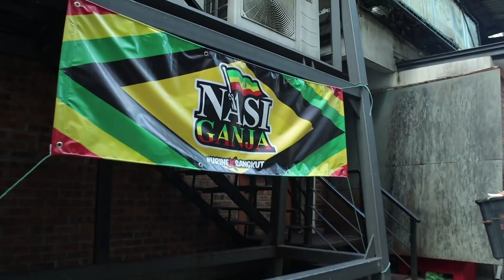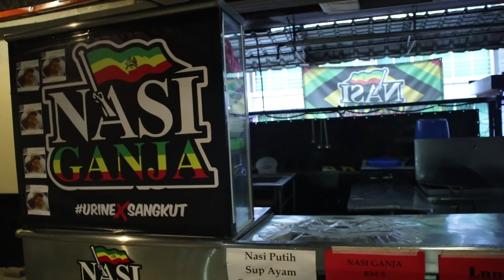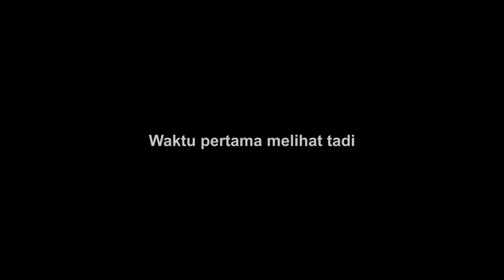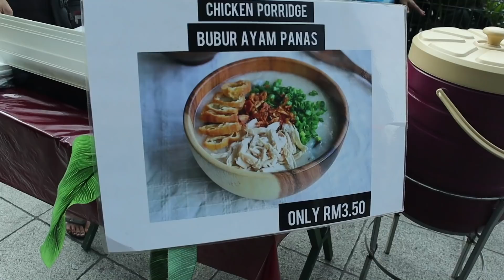Sarapan Enak di Kuala Lumpur || Malaysian Breakfast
Breakfast in Malaysia

Nasi Campur is normal, everyday Malaysian food.
Yet even though it may be common and nothing out of the ordinary, somehow a meal of nasi campur is one of the most satisfying meals I can think of… in the world.

Ever since my first experience with nasi campur in Indonesia, I’ve been an addict.

Perhaps because it’s often setup as a buffet – a self service meal where you’re handed a plate of rice and it’s up to you to navigate the buffet line and pile on whatever looks most tempting.

But unlike a buffet, nasi campur is normally just a single plate meal deal.

Of course, one could pay for an extra plate of food, but without paying extra you can’t just keep returning to the buffet.

This is a good thing.

I know if nasi campur in Malaysia was a one-price-all-you-can-eat kind of thing, I would hardly be able to control myself.

Just one plate, piled high, is perfect.

Breakfast
Breakfast
Breakfast

Sarapan
Sarapan
Sarapan

Malaysia
Malaysia
Malaysia